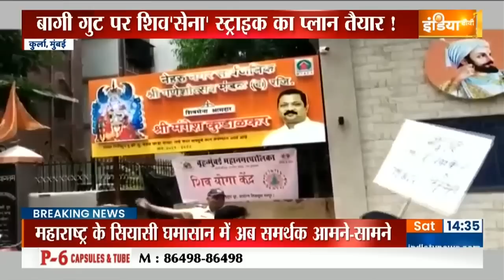Shivsena नेताओं ने Uddhav के नेतृत्व पर भरोसा जताया, शिंदे और रामदास कदम को नेता पद से हटाने की मांग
शिवसेना की राष्ट्रीय कार्यकारिणी की बैठक, राष्ट्रीय कार्यकारिणी ने उद्धव पर भरोसा जताया. शिवसेना की बैठक में प्रस्ताव दिया गया. प्रस्ताव में कहा गया कि मराठी मानुष से जुड़ी रहेगी शिवसेना. एकनाथ शिंदे, रामदास कदम को नेता पद से हटाने पर चर्चा हो रही है.